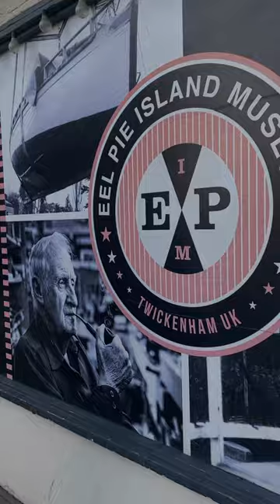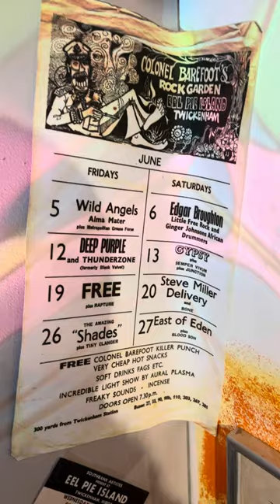Eel Pie Island Museum - A walk into British music history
Ramblinallen took a trip to eelpieislandmuseum in Twickenham London today.
If you are in the area and are a music nerd like me, it’s worth a trip.
It started life back in 1956 as a jazz club and became the place where many of the greats first played. @therollingstones @ericclapton @officialthewho @jeffbeckofficial @sirrodstewart johnleehooker @theyardbirds @therealbuddyguy @ronniewood @pinkfloyd to name some of those who came through the doors.
A great little place with history preserved by dedicated volunteers. All these trips into London history are fuelling some ideas for songs and the storyboard.